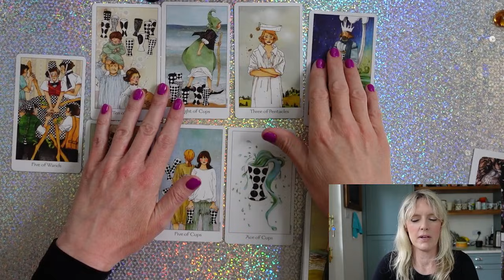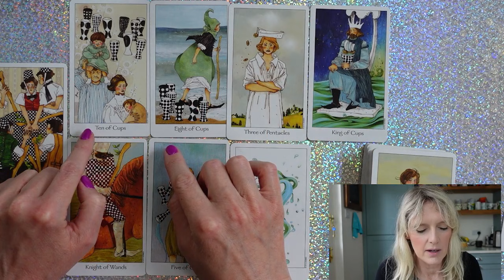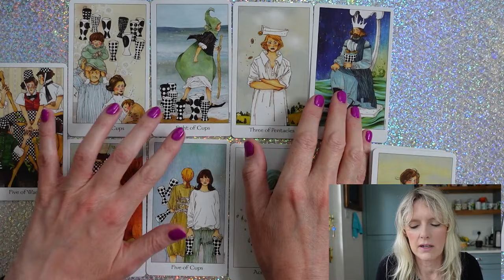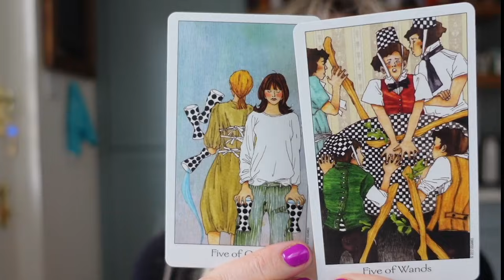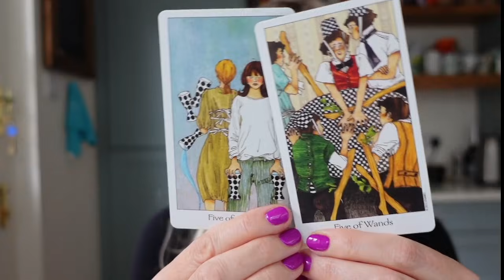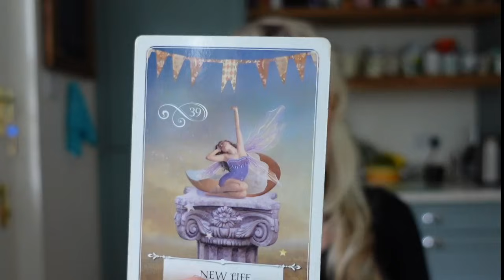Weekend Tarot September 25 & 26, 2021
Weekend tarot card reading. Love & general with psychic channelled messages for all astrological signs of the zodiac.

♥️ October 2021 Love Tarot Readings ♥️

Gemstone Tarot
EXETER
EX1 9ZB